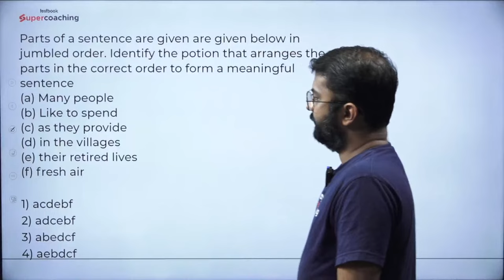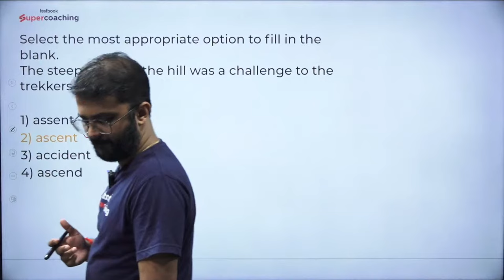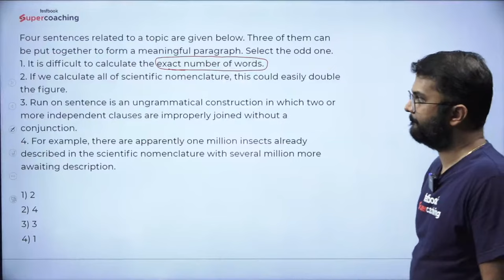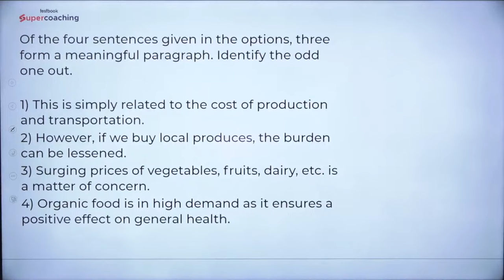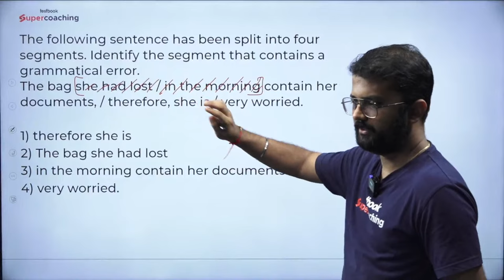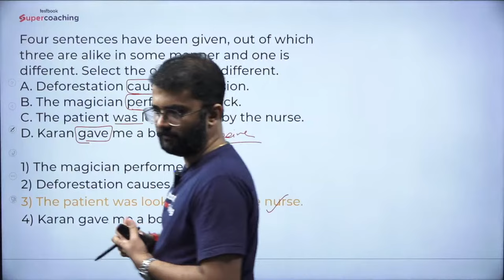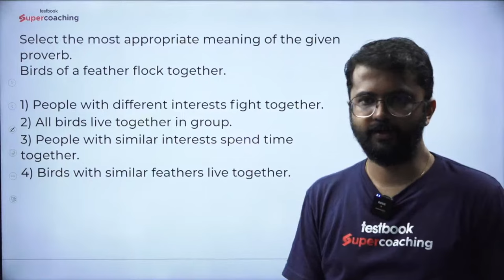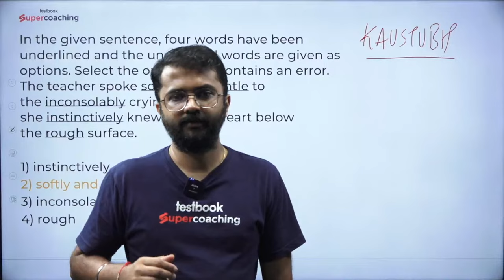AAI Junior Executive Previous Year Questions English | AAI Common Cadre English 2023 | Kaustubh Sir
AAI Common Cadre Previous Year Question Paper | AAI English Previous Year Question Paper

🌟Use Code "KAUSTUBH"

1. 30+ Courses by Super Teachers
2. 2500+ live classes by Experts
3. Dedicated doubt clearing sessions.
4. Take the advantage of real-time interaction with India’s best teachers
5. 500+ study notes for all subjects
6. 1000+ Full Mock Tests